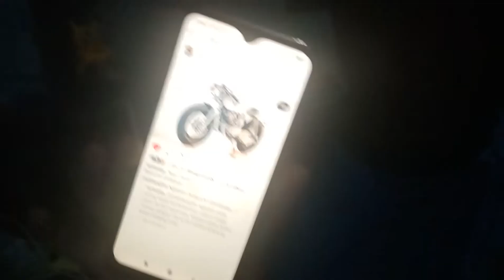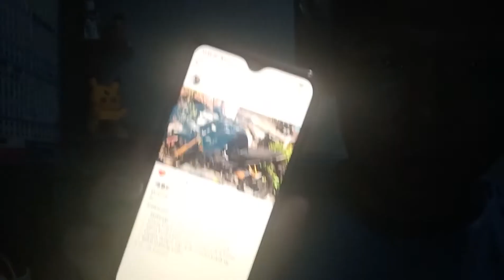Basic Yamaha Byson cocok Buat Chopper? Jangan Coba coba!!!